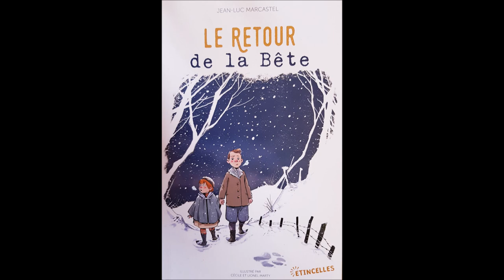Le Retour de la Bête - Chapitre 01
Le premier chapitre du roman "Le Retour de la Bête" paru au éditions Gulf Stream et sélectionné pour le prix des incorruptibles pour la catégorie CM2/6eme. Lu par l'auteur.

" Hiver 1942 : Dans un petit village d'Auvergne couvert par la neige, on retrouve des traces étranges, des bêtes disparaissent. Les anciens commencent à invoquer un nom... un nom terrible, celui de... La Bête.
Un jour, ce sont deux bêtes mécaniques, qui arrivent au village, des auto-chenillettes allemandes qui débarquent des soldats. Ils cherchent des résistants. Ils ne vont pas en trouver mais arrêter Moshe, un petit juif venu de Paris que l'instituteur cachait en le faisant passer pour son neveu.
Les soldats les enferment tous les deux dans une salle de classe le temps, le lendemain, de les emporter à la ville et de là, vers un endroit d'où on ne revient pas.
Mais les autres enfants du villages, menés par Jacques, le meilleur ami de Moshe, vont décider que ça ne se passerait pas comme ça, et avec l’innocence de l'enfance, vont se jurer de sauver leur ami.
Et pour cela, ils ont un plan...
Comme on reparle de la Bête, il vont en créer une à partir d'une vieille guimbarde trouvée dans la grange d'une grand mère, et la nuit, vont l'amener dans le village pour faire diversion pendant qu'un des leur s'introduira dans l'école pour libérer leur ami...
Mais les choses ne vont pas tout à fait se passer comme il l'avait prévu, car un invité surprise va bousculer leur plan...